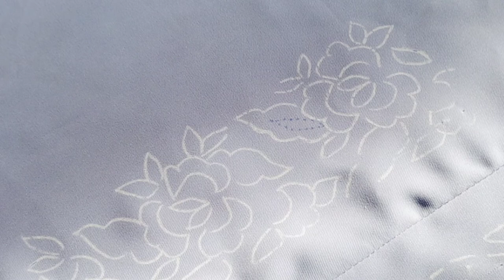كيف ترسم على الثوب بكل سهولة وبدون أخطاء مع احترام المقاسات/الرشم على الثوب للمبتدءات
هذا الفيديو يشرح طريقة الرشيم باحترافية بدون مانوقعو في الخطأ فهو فيديو توضيحي،كيفاش نرشم على الثوب بكل سهولة وبدون أخطاء مع احترام المقاسات الاساسية الازم اتباعها للحصول على رشمة صحيحة كما يوضح طريقة رسم الرشمة على الورق وايضا كيف ترسم الرشمة بطريق صحيحة إلى جانب توضيح كيف ترسم رشمة وكيف نستخرج يمين الرسمة من يسارها لهذا الفيديو هام جدا تيعلم كيفاش تحطي الرشمة على الجلابة أو قفطان  مع إعطاء مجموعة من النصائح  المبتدءات

لا تنسو الايك والاشتراك بالقناة وتفعيل زر الجرس حتى يصلكم كل جديد قناة طرز نينا ترحب بكم يسر الله امركم